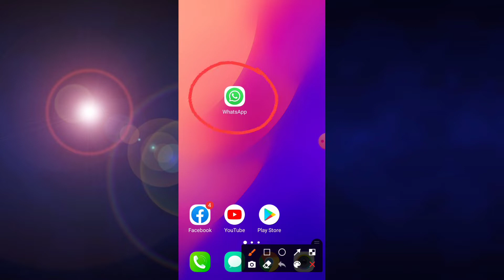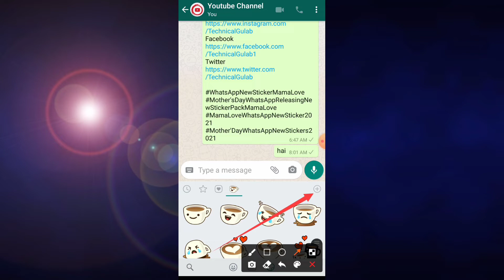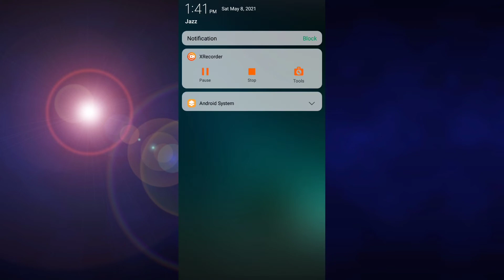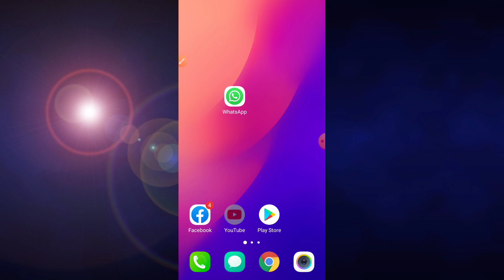WhatsApp New Stickers Pack Mama love | Mother's Day WhatsApp Releasing New Sticker Pack 2021